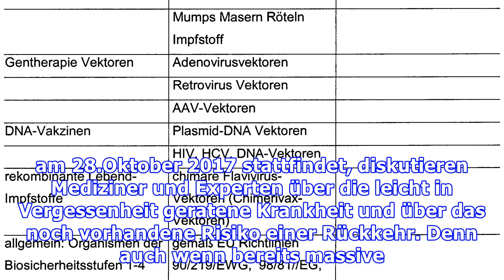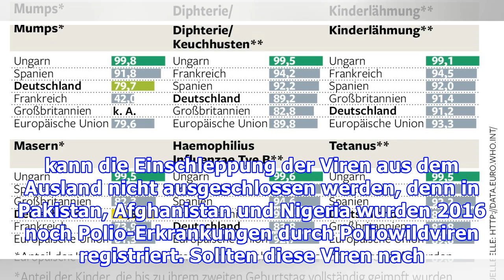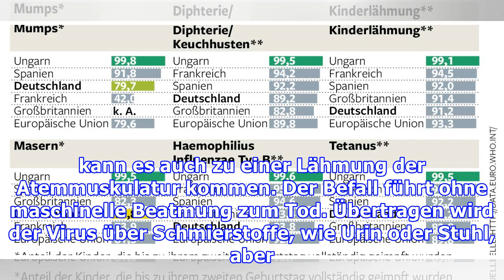Kinderlähmung: Warum Impfungen weiterhin so wichtig bleiben?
Kommt die fast besiegte Krankheit zurück? Poliomyelitis, auch unter den Namen Polio, Kinderlähmung und Heine-Medin-Krankheit bekannt, ist den meisten Leuten ein gängiger Begriff, insbesondere wenn es um das Thema Kinderimpfungen geht. Doch die Krankheit, die dahinter steht, ist heutzutage schon etwas in Vergessenheit geraten. Immerhin gab es in Deutschland laut dem Robert Koch-Institut (RKI) seit ...